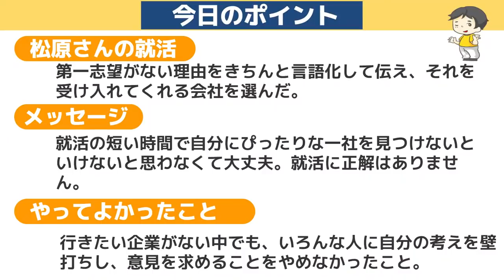「行きたい企業０」の就活生が内定もらえた理由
【内容】
0:00 ダイジェスト
0:25 企画説明、出演者紹介
0:42 就活の全体スケジュール
1:14  闇雲に大量エントリー
3:33 どうやって志望企業を絞ったのか？
5:39 内定をもらえた理由
6:55 「第一志望ですか？」への答え方
9:04 自分の就活スタイルは正解だった？
10:27 やってよかったこと
11:42 就活終盤でのどんでん返し
15:16 新卒でのベンチャー就職を反対されたことについて
16:38 就活への向き合い方

【ばらまつの昨年12月時点の出演動画】

「やりたいことがありません。就活の軸の作り方を筑波大生がプロにガチ相談」

【ばらまつが新卒でベンチャーに行くことについて討論している動画】（本動画15:16~)

【Diaryメンバー_ばらまつ】